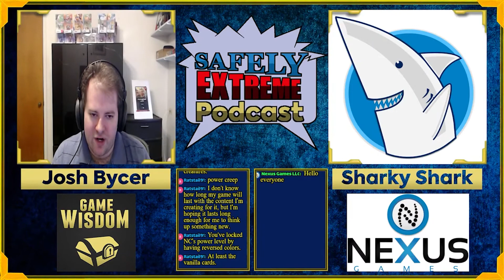Ethics of Videogame Monetization | Safely Extreme Cast, Game Design Talk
In this week's episode of the Safely Extreme cast, it's all about ethical monetization, and whether or not something like that can work in videogames.

SUPPORT GAME-WISDOM